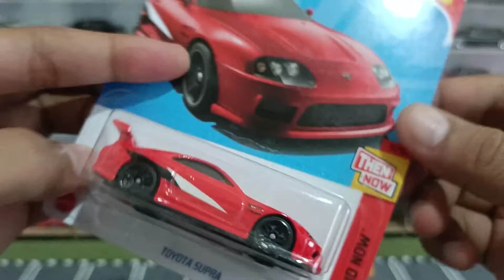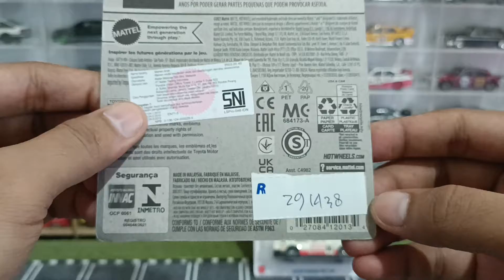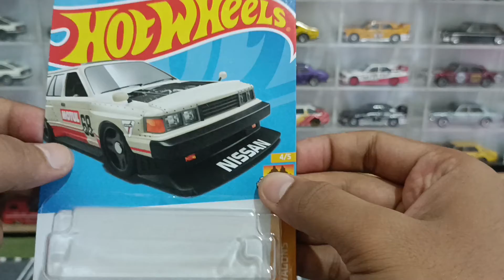UNBOXING HOT WHEELS 2022 M CASE TOYOTA SUPRA NISSAN MAXIMA